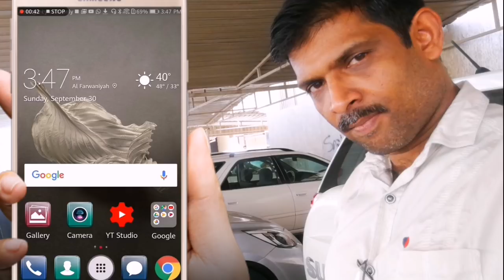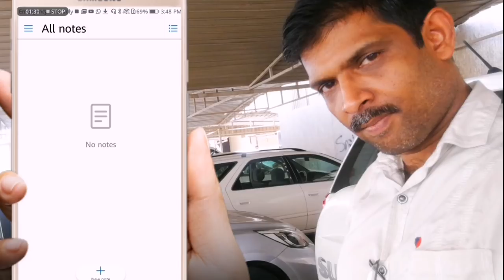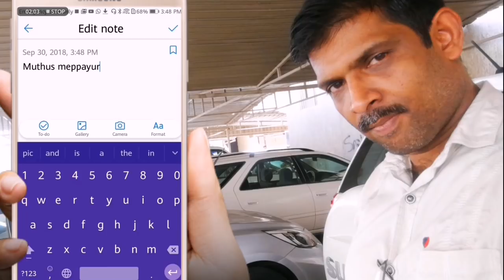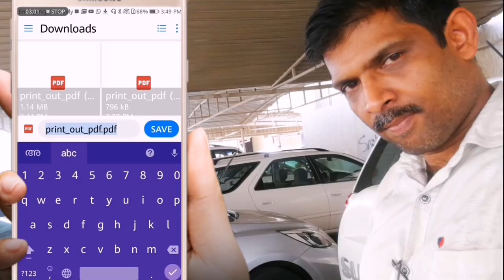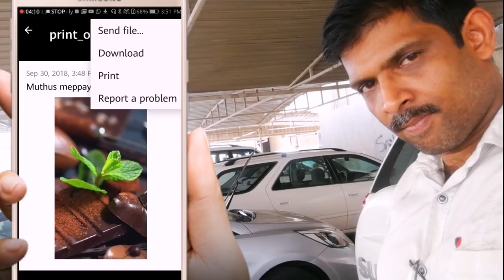How to convert and save photo to pdf send high quality photo on whatsapp